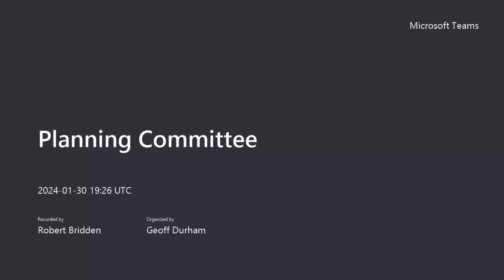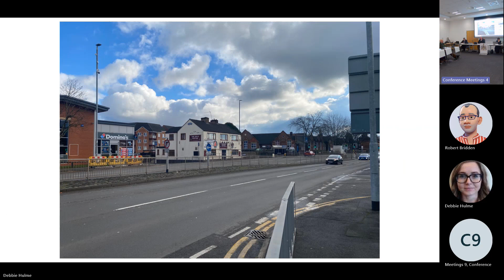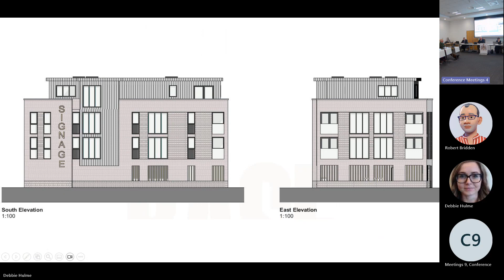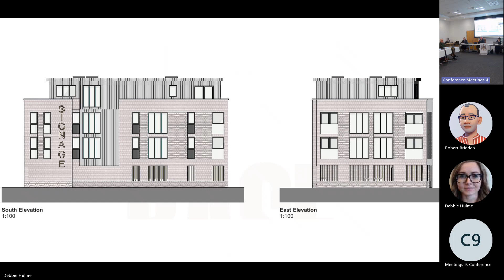Planning Committee 20240130 192652 Meeting Recording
Meeting of Newcastle-under-Lyme Borough Council Planning Committee

Unfortunately due to IT issues, part of the discussion on the Jolly Potters item is missing.